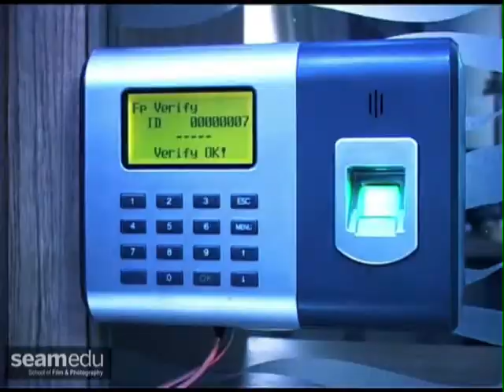save water by Adwait Abhyankar, Seamedu School of Film & Photography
Save Water
Nominated at Delft Movie Contest on line, Netherlands 2013
Nominated at National Students Film Festival, Kolkata 2014